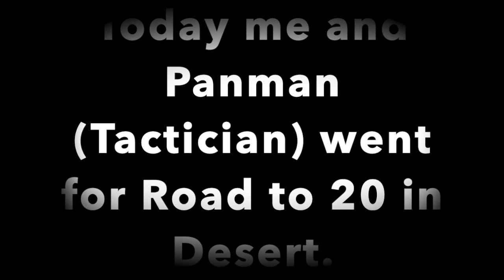Surviv.io - Road to 20!